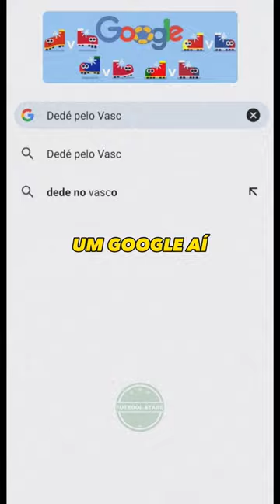Dedé em seu início avassalador !futebol